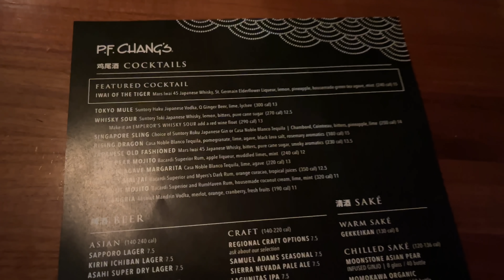My Alone Stories #1 || Life of Telugu Software Engineer in USA || USA Telugu Vlogs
Hi there!

This video is about My LIFE

You wanna get to know me more? Also check out my introduction video in YouTube! here is the link:

Wishing that you all will support me. Stay safe and stay healthy.